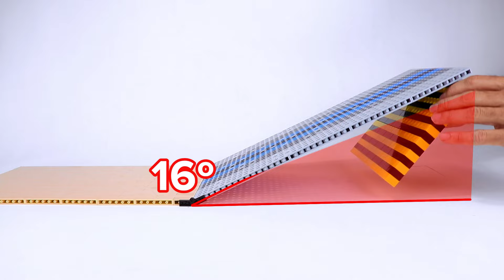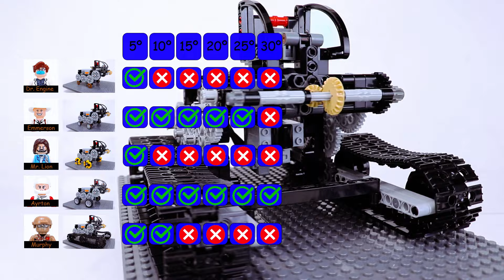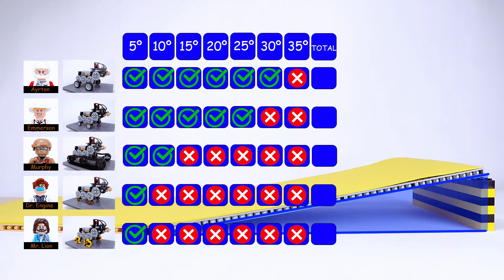5 Lego vehicles vs climbs Experiments with Lego Technic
In this Lego Technic experiment video, we test 5 different wheeled vehicles challenging hills of 5º, 10º, 15º, 20º, 25º, 30º and 35º.